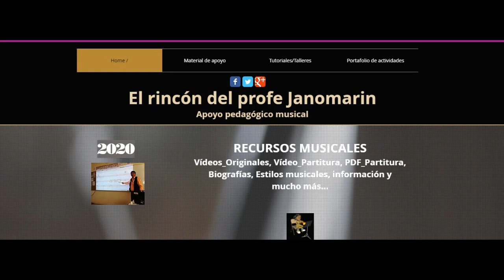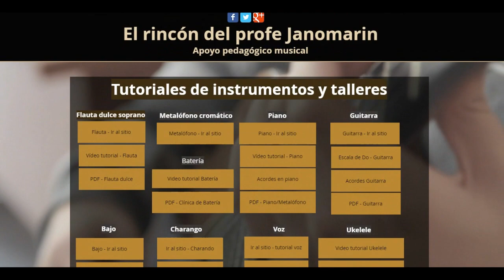El rincón del profe janomarin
Apoyo pedagógico alumnos colegio Nahuelcura
Clase de música
Descarga la partitura en: